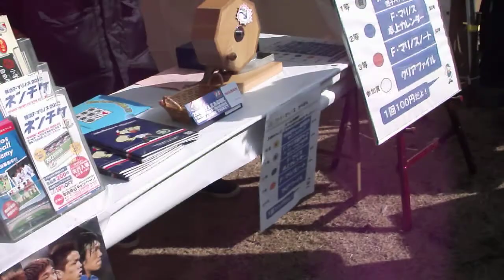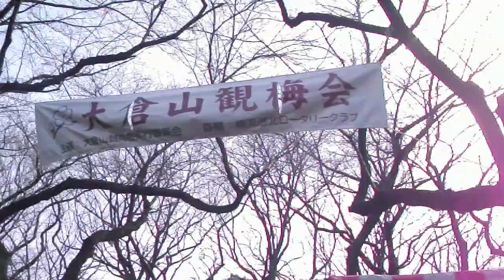DSCF5626大倉山観梅会の様子２０１２